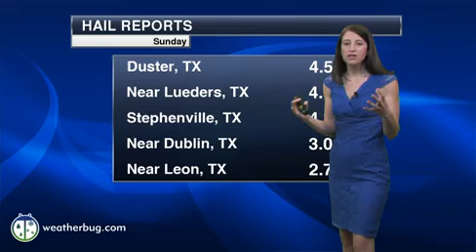Fresh Storms Eye Texas, Gulf Coast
Gusty winds, hail and a few tornadoes are on the weather menu today in central and eastern Texas to the western Gulf Coast. Not to be outdone, all this rain will bring an increased flood potential. Meanwhile, snow will wind down across the southern Rockies.